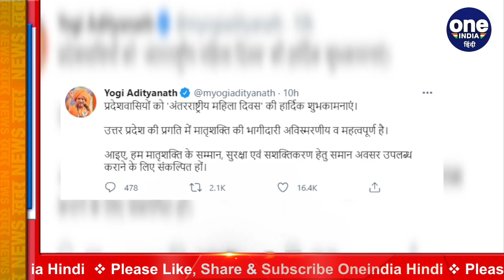International Women's Day 2021: Mission Shakti के दूसरे चरण CM Yogi ने किया शुभारंभ | वनइंडिया हिंदी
On the occasion of International Women's Day, UP CM Yogi Adityanath inaugurated the second phase of the Mission. Also honored women who contributed in different fields. On this occasion, he said that women have an important contribution in the progress of the state. The state government is dedicated to their welfare

अंतरराष्ट्रीय महिला दिवस के मौके पर यूपी के सीएम योगी आदित्यनाथ ने म‍िशन शक्‍ति के दूसरे चरण का शुभारंभ क‍िया। साथ ही अलग-अलग क्षेत्रों में योगदान देने वाली महिलाओं को सम्मानित किया। इस अवसर पर उन्होंने कहा कि महिलाओं का प्रदेश की प्रगति में महत्वपूर्ण योगदान है। प्रदेश सरकार उनके कल्याण के लिए समर्पित है